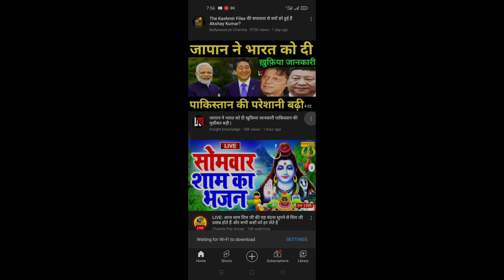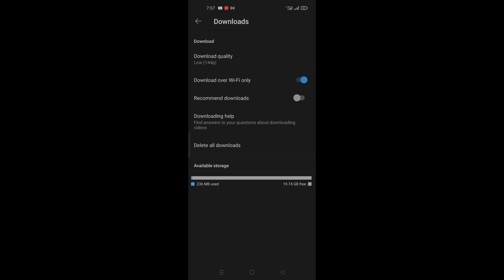This Video is Not Downloaded yet YouTube Video Downloading Problem | Trick YouTube Fix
This Video is Not Downloaded yet YouTube Video Downloading Problem | Trick YouTube Fix Problem

your qoures

1)-this video is not downloaded yet problem in youtube
2)-this video is not downloaded yet problem in youtube in tamil
3)-this video is not available because something 4)-is wrong with the video file
5)-this video is not downloaded yet
this video is not available because something is 6)-wrong with the video file whatsapp
this video is not available
7)-this video is no longer available because the 8)-youtube account associated with this video has been te
9)-this video is not being monetized
10)-this video is not available youtube shorts

12)-youtube download app
13)-youtube video not download problem free up space
14)-can't find download youtube problem
15)-youtubevideoisnotdownloadedyet
16)-youtube video download tamil
this video is not downloaded yet problem in
this video is not downloaded yet problem in youtube in malayalam
this video is not downloaded yet problem in youtube in kannada